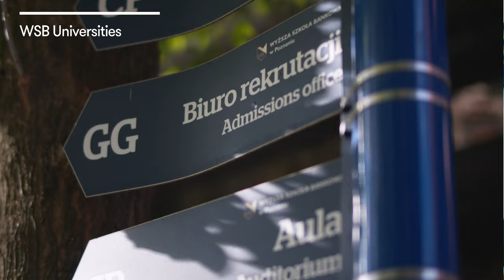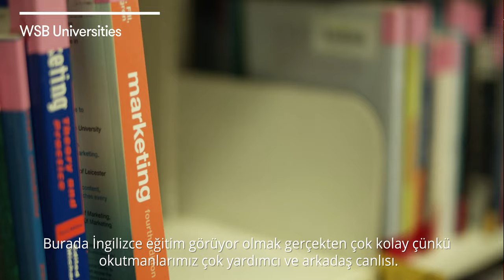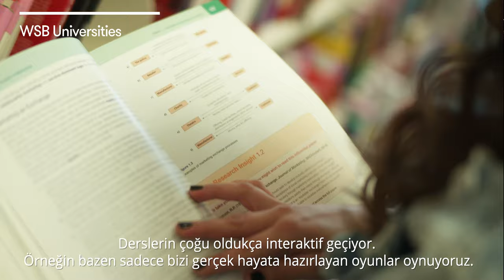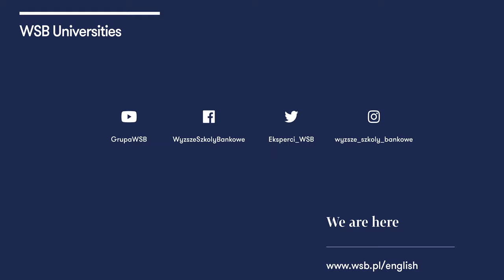Study at WSB University | Study in Poland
Study in Poland, study in Enligsh.
Choose WSB University.